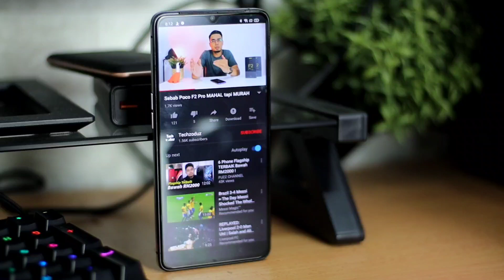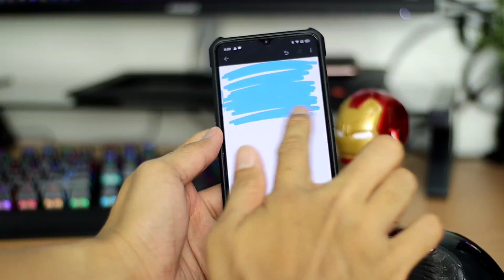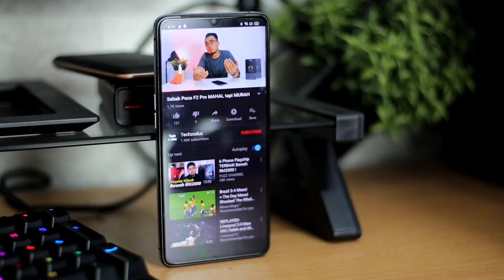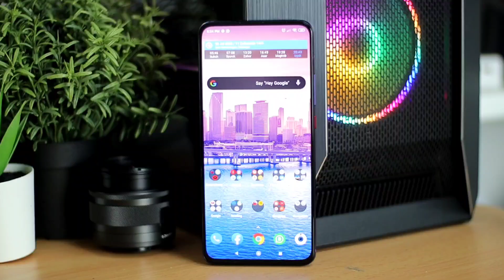WAJIB TONTON! Tips Beli Handphone Second / Terpakai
Sebelum ni memang dah banyak kes scam masa beli fon secondhand / terpakai ni. Jadi, tanggungjawab aku untuk bagi tau korang tips beli fon secondhand supaya korang tidak lagi tertipu.

FOLLOW aku di sini.